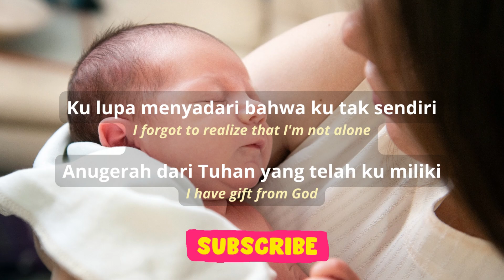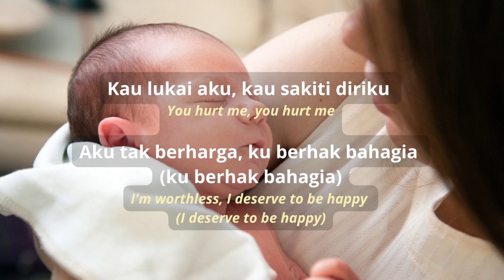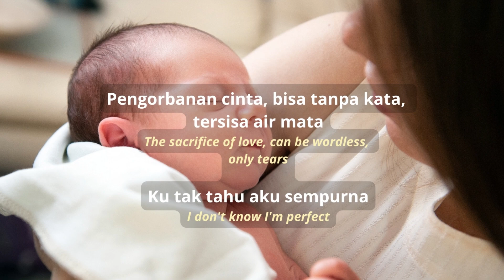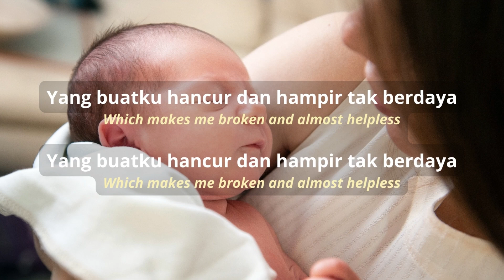Berhak Bahagia - Aurelia Hermansyah, Atta halilintar ft. Mom Uung lyrics with English Translation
Kumpulan lagu lagu asik untuk menemani waktu kamu pas santai